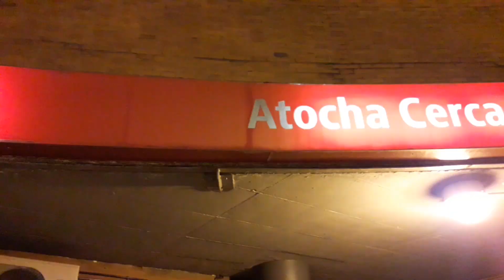♦️ASÍ SOY YO: Especial NAVIDAD🎄||Visitando📍Madrid y El ALUMBRADO!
Os deseo una feliz salida y entrada del año!!🎄

para Apoyarme, Me Ayuda A ver Lo que os gusta y Me Anima un montón!

🔴Para mandarte alguna duda?

⭕ Lo más fácil es que dejes un comentario para yo responderlo

🔴Para salir en algún vídeo tuyo?

⭕Tan solo tienes que enviármelo por correo si es demasiado pesado el archivo y dura más de 10 minutos crearíamos un grupo de telegram o cualquier otro medio para enviar cosas más pesadas.

🔴 Eres Guarda Forestal ?

⭕No, actualmente me estoy preparando para ello aunque todavía me queda un tiempo, los estudios son bastante largos, siempre ha sido mi sueño desde Pequeño.

🚫Todo comentario ofensivo hacia mí o hacia los forespectadores que cree conflictos o falten el respeto serán inmediatamente eliminados.En esta comunidad se viene a aprender, a compartir nuestros hobbies y a disfrutarlos y no a crear malos rollos.⚠️

*Horarios Internacionales*:

🇪🇦España:21:00
🇲🇽México : 2 pm
🇦🇷Argentina: 5 pm
🇨🇴Colombia: 3 pm
🇵🇪Perú: 3 pm
🇺🇸Washington :3 pm (EE.UU)
🇵🇷 Puerto Rico: 3 pm
🇨🇱Chile: 5 pm
🇬🇶 Ecuador: 3 pm
🇬🇹Guatemala : 2 pm
🇨🇷Costa Rica 2pm
🇧🇴Bolivia 4 pm
🇺🇾Uruguay 5 pm
🇻🇪Venezuela 4 pm
(Sé que Faltan Países, y en muchas regiones como Estados Unidos cambia!!) Disculparme!!